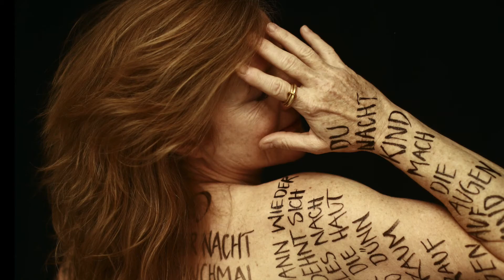THE VOICE ON MY SKIN by Jeannine Platz & wieglas with Nina Petri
THE VOICE ON MY SKIN ist reicher geworden: Schauspielerin Nina Petri hat sich für unser Kunstprojekt das selbst verfasste Gedicht ‚Nachtkind‘ auf die Haut kalligraphieren lassen.

“In ihrem Kunstprojekt machen Jeannine Platz und Wieglas-fotografie Stimmen sichtbar. Sie treffen Künstler aus aller Welt, die sich einen besonderen Text aus ihrem Repertoire auf die Haut kallligraphieren lassen. Eingetaucht in Rhythmus und Melodie des Stückes kreiert Jeannine Platz Zeile für Zeile und benutzt den Körper als lebende Leinwand. Sie nimmt die Stimmung der Worte in sich auf und transformiert sie in Farbe und Buchstabenschwünge auf das Gesicht, Hände, Unterarme, Rücken oder auf den ganzen Körper. wieglas hält die Essenz der sichtbar gewordenen Stimme fotografisch fest, immer dabei seinem geheimnisvollen Stil treu bleibend. So wird die Kunst am Körper zu einem Moment immerwährender Ewigkeit. THE VOICE ON MY SKIN vereint die Fotografien in einer Ausstellung und einem Bildband, die beim Betrachten Botschaften aus allen Genres zum Erklingen bringen”